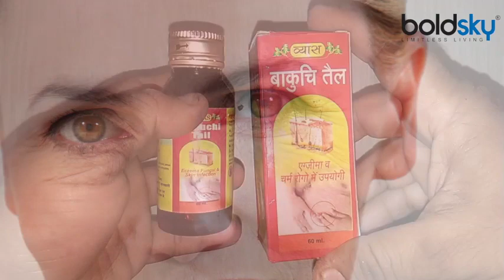इस जड़ी-बूटी 'बाकुची' में छिपा है झुर्रियां मिटाने का फार्मूला, anti aging क्रीम भी हैं फेल |Boldsky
It is better to use bacuchiol instead of retinol to reduce signs of aging from the skin and to always look younger. Like retinol it does not damage the skin when exposed to sunlight. Also, it always keeps the skin young.

त्वचा से बढ़ती उम्र के लक्षणों को कम करने और हमेशा जवान दिखने के लिए रेटिनॉल की बजाय बाकूचियोल का इस्तेमाल करना बेहतर होता है। रेटिनलॉल की तरह यह धूप के संपर्क में आने पर त्वचा को डैमेज नहीं करता है। साथ ही स्किन को हमेशा यंग बनाए रखता है।